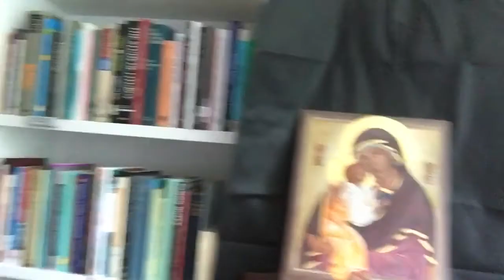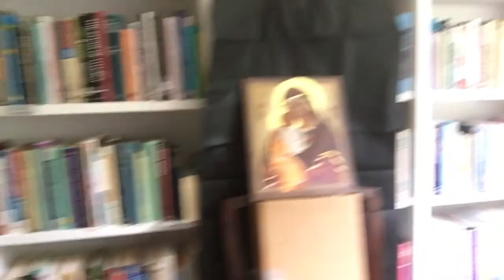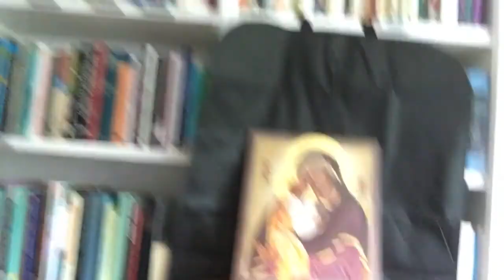St Mary’s Church Killarney Christian Meditation Prayer Group online session (Friday 10 Jun 22)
READ THIS before we start if you wish to be reminded of the meditation technique we follow.

This is a pre-recorded session for the St Mary's (Church of Ireland) Killarney Christian Meditation Prayer Meeting for Friday 10th June 2022. The meditation will last 30 minutes with a short introduction, there will be a short reflection following.

The session begins with our becoming consciously aware that we are in the presence of God and that our intention is to meditate within that reality.

A review of the basic technique in the John Main tradition of Christian Meditation:
1. Sit comfortably with a straight back and feet squarely on the floor.
2. Close the eyes and spend a short relaxing the body; this can be done by tensing and relaxing the various muscles; eg back, stomach, legs, arms, buttocks, etc.
3. At the sound of the first gong, gently allow the sacred-word Ma-ra-na-tha to repeat in the mind; this is not forced or done vigorously, but gently like any other thought would occur in the mind. Do not focus on it—this is not Mindfulness!—but let it occupy your 'mind-space', neither ponder on it, nor worry if or desire that it synchronises with your breathing, it may, but it isn't necessary.
4. When you notice at anytime, and everytime, during the meditation that you've become distracted by a thought (however lengthy) or idea or image or sound or twinge/feeling then immediately, without fuss or anxiety, return to the sacred-word and keep on repeating it gently. (Sometimes the sacred-word can be hard to crystallise in the mind, this is natural, but even the mere sense of it is valuable and efficacious.) The presence of these distractions is entirely to be expected and is necessary to the experience and process of meditation; so we don't fret over them, just let them go (even the good ones). We never know when we stopped thinking the sacred-word; but we always know the moment when we realise it's not there; that realisation is the cue to return without fuss to the sacred-word.
5. At the sound of the second gong, keeping the eyes closed, let go of the sacred-word and start to bring the body back out of its relaxed state by again tensing/relaxing the muscles.
6. At the sound of the final gong, then gently open the eyes.

This is all.

The God, who invites our true-self into relationship with God's-self, is active at the deeper level, through the Spirit, in stripping out our inner tensions and distractions. Over time we become more present to the Divine Creator and this leads us to a more relaxed and peaceful countenance. The work is done by God, we just learn to be present; being, not doing.

If you have questions please avail of the Comments facility and we will get back to you with answers later.